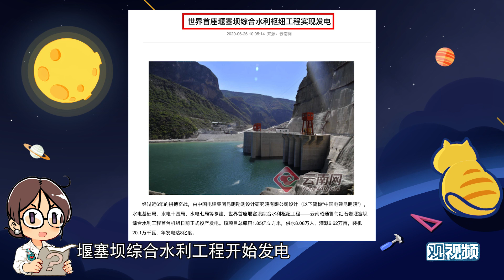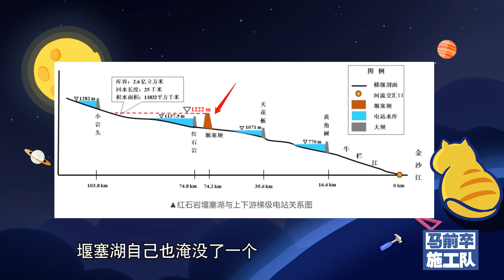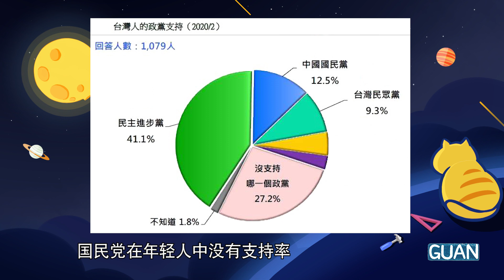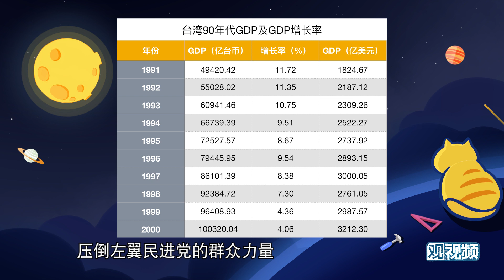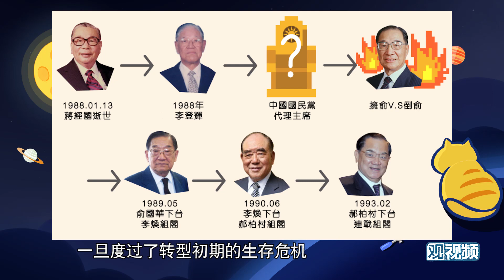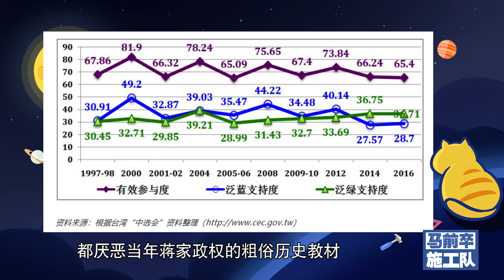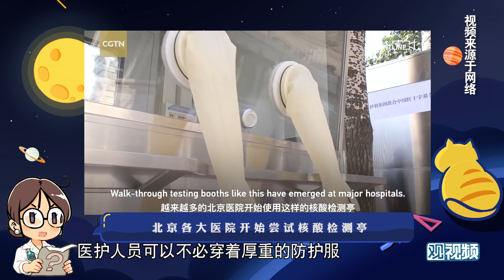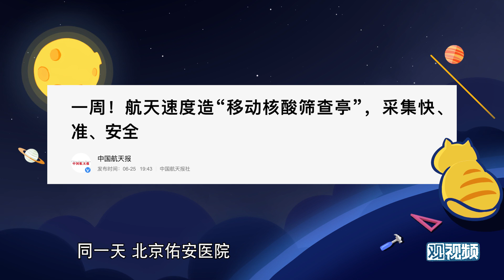睡前消息136：国民党怎么沦落到了没人爱的地步？｜工程奇迹水电站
00:00:00 Intro
00:00:16 世界首座堰塞坝综合水利枢纽投产发电
00:04:29 为什么台湾年轻人讨厌国民党
00:13:59 北京各大医院开始尝试核酸检测亭